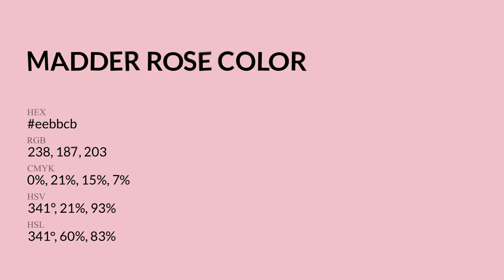Madder Rose color eebbcb hex Cool Red color eebbcb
What color is Madder Rose ? eebbcb hex, Cool Red color eebbcb

Hex eebbcb Color Code is also known as Madder Rose color

Hex eebbcb Color code in RGB color code model is created after adding 93.33% red color, 73.33% green color and 79.61% blue color.
Hex eebbcb Color code in CMYK color (process color) code model is generated after subtraction of 0% cyan, 21% magenta, 15% yellow, 07% black.